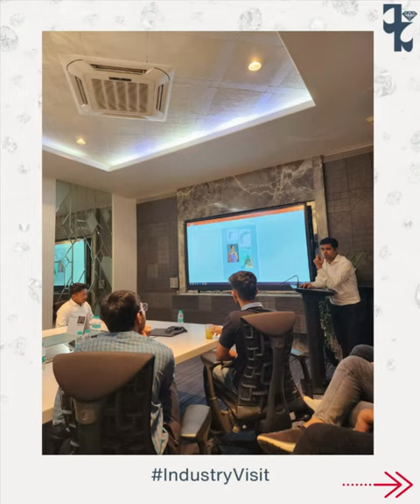J K Diamonds Institute | Practical Study tour to Hari Krishna Exports, at The Capital, BKC!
Diving into the heart of the diamond world! Our talented diamond students from J K Diamonds Institute of Gems & Jewelry embarked on an unforgettable practical study tour to Hari Krishna Exports, The Capital at BKC. It was a day filled with brilliance and practical learning, and we're excited to see our future gem experts shine even brighter.